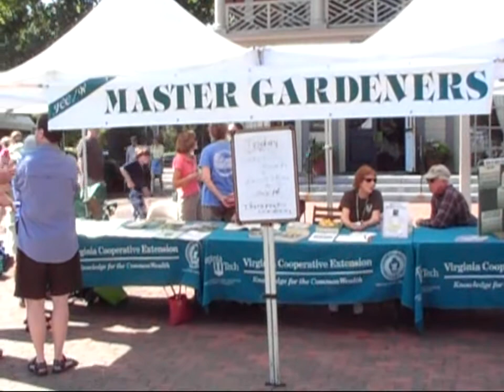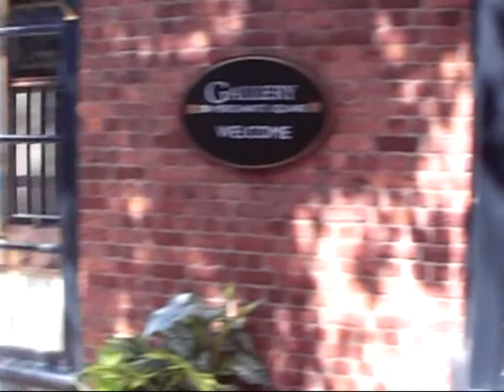FARMER'S MARKET WILLIAMSBURG, VIRGINIA